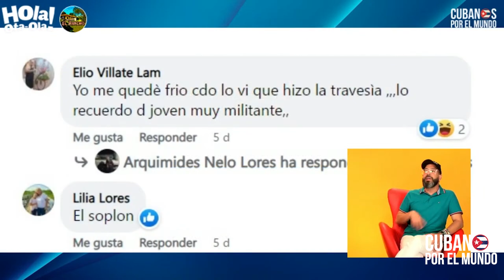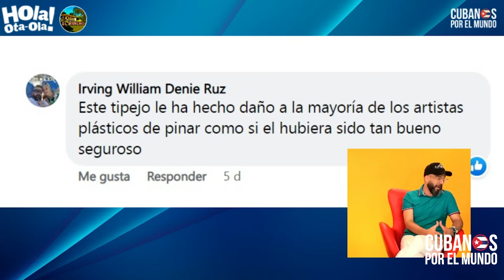Cubano a oficial de la SE que está en EEUU: “En cualquier momento se cambia para Patria y Vida”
Cubano a oficial de la SE que está en EEUU: “En cualquier momento cambias el sonido del móvil por la canción Patria y Vida”